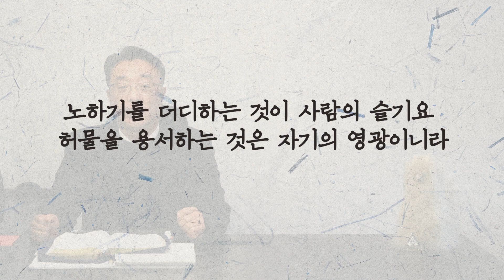늦게하는 지혜 | 잠언 19장 | 함께하는 153